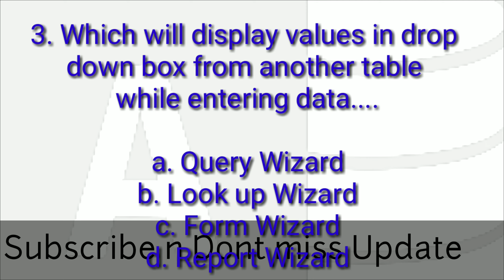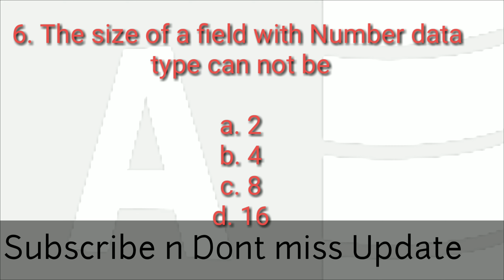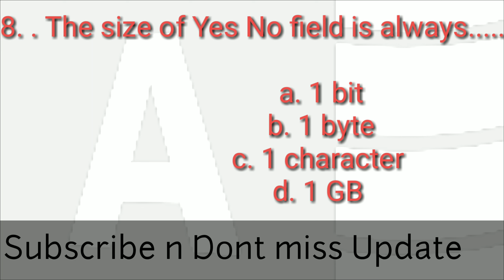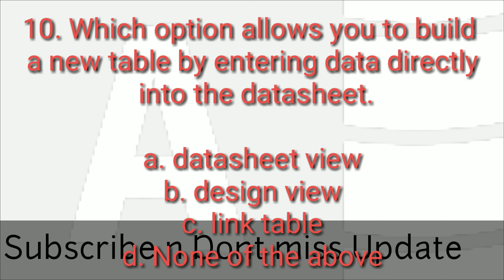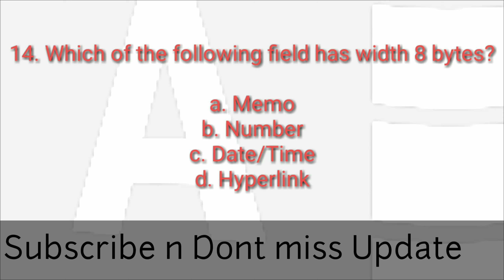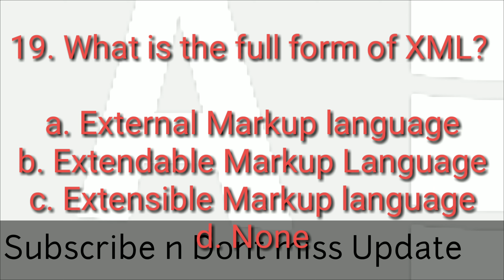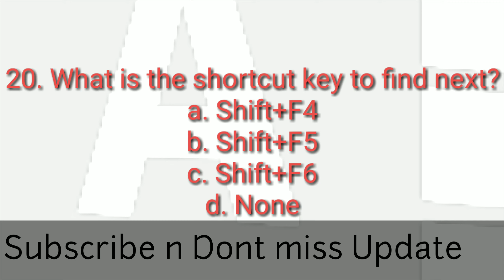प्राविधिक सहायक।Sub Engineer/ Computer Operator Exams/Ms Access Questions